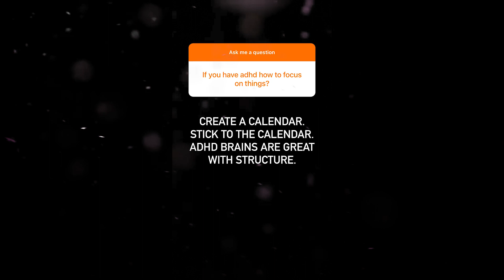How to FOCUS?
In this episode of Entrepreneur Q&A with Evan Carmichael, you ask: How to FOCUS?